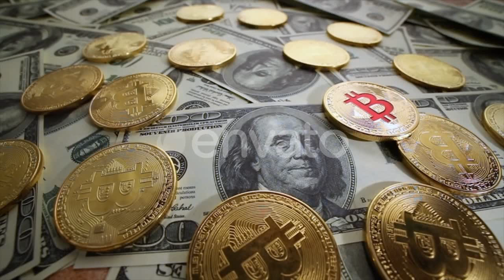Business Team Cooperation - (business-corporate) Stock Footage | Mega Pack +40 items